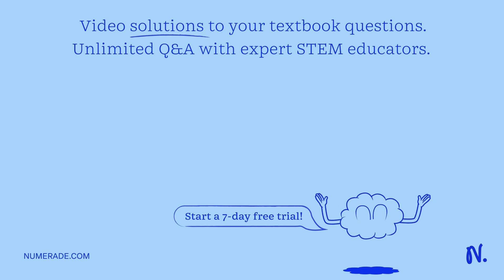'Problem 1 How much work is it to lift a 20 kg sack of potatoes vertically 6.5 m? The applied force…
x27;Problem 1 How much work is it to lift a 20 kg sack of potatoes vertically 6.5 m? The applied force is 200 N: Your answer x27;